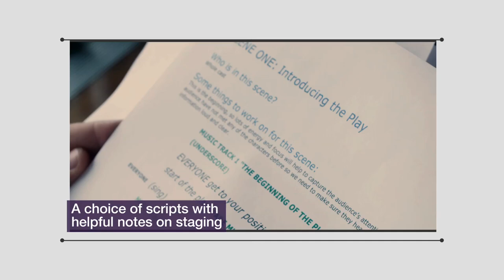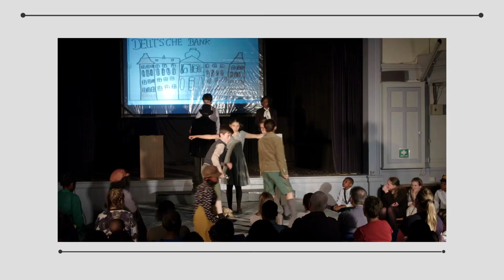National Theatre: Let's Play for Primary Schools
Create an exciting production in your school with support from the National Theatre. Watch this trailer to find out how you can get involved.